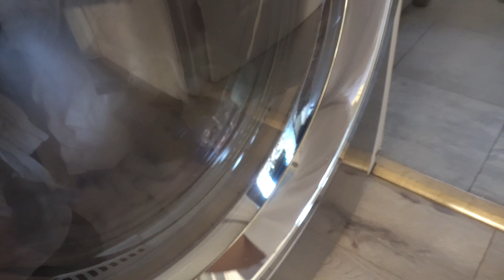Daily Cleaning Routine | Pregnant Clean With Me | 25 Weeks Pregnant | Clean & Organize With Me| 2021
In today's video, I am just doing a daily upkeep of the house. I've learned that if you just spend a little time cleaning up every day, it won't take so long to clean in general. I think that's extremely important for mental health because I believe that a clean space gives you a clean mind. @annaagrigoryan

A lot of the items that you see in my home are purchased from Amazon. :)

Everything I used/mentioned in the video will be linked below:
Requested Links:
Water Stain Cleaner
Countertop Cleaner
Stainless Steel Polish
Clear Containers In Fridge: (Tall (Small
Favorite Mrs. Meyer's Scent
Glass Storage Containers(950ml)
Glass Storage Container (Set)
Glass Spice Containers

I post lifestyle, home decor, cleaning motivation, and DIY videos.

I'm a wife, mom of two beautiful girls, a business owner, and a pre-pharmacy student. I've always been a creative person, so I have finally decided to create YouTube videos and pursue my passion.